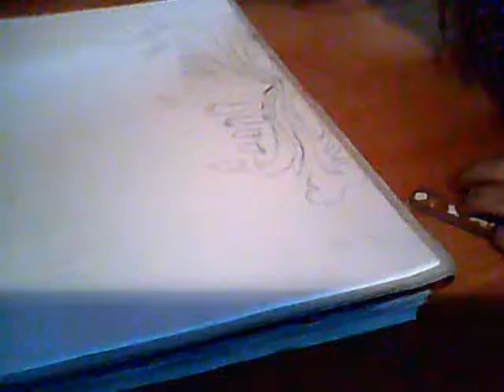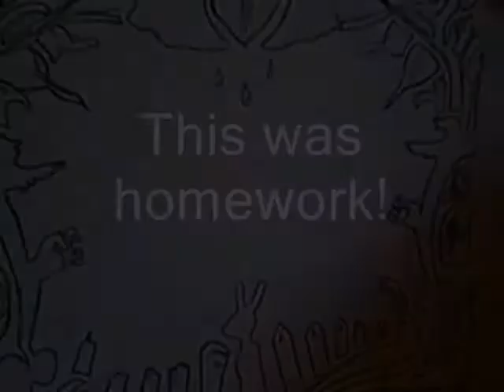The Hoosiers - The Trick To Life Album Cover Drawing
This is me ... doing my level A Coursework with negative art - The Hoosiers Trick to life album was perfect to draw on that topic so i drew it :D

I put The Hoosiers 'Killer' on the video just because it's a great song

So i want to dedicate this page in my coursework book to Irwin, Mart and Al xx

First i did sketched it lightly (as you do lol) and then i went over it. I hope you like it :) and if you say i traced it - I didnt, i used an google image then my black TTTL to do it and everything is too small to trace - some things are slightly out of proportion as well but that dont matter really!

Thanks!